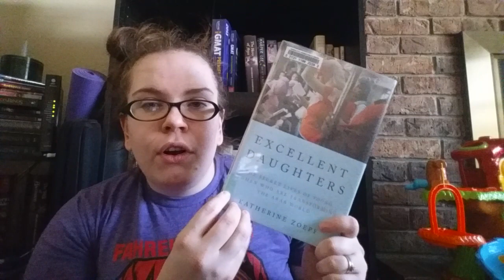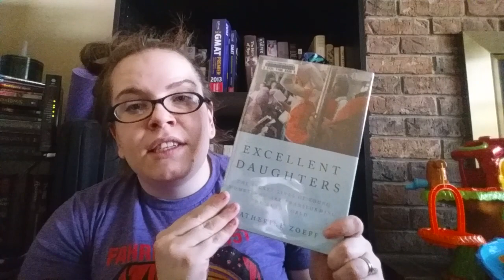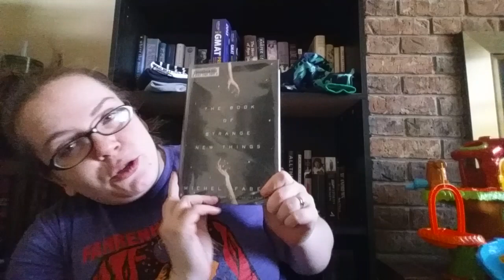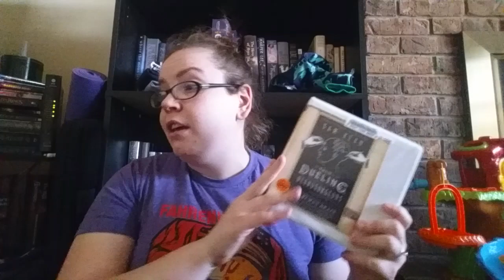February 2016 Wrap-Up #1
DON'T FORGET TO NOMINATE FOR THE 2016 BOOKTUBESFF AWARDS! NOMINATIONS CLOSE MONDAY AT 9AM CST!

February has been a bit of an odd one, you guys!

Excellent Daughters: The Secret Lives of Young Women Who Are Transforming the Arab World by Katherine Zoepf

Tell Me Again How a Crush Should Feel by Sara Farizan

The Tale of the Dueling Neurosurgeons: The History of the Human Brain as Revealed by True Stories of Trauma, Madness, and Recovery by Sam Kean

The Family Romanov: Murder, Rebellion, and the Fall of Imperial Russia by Candace Fleming